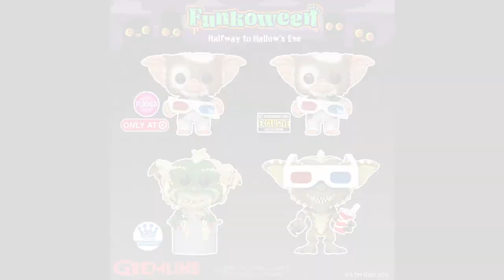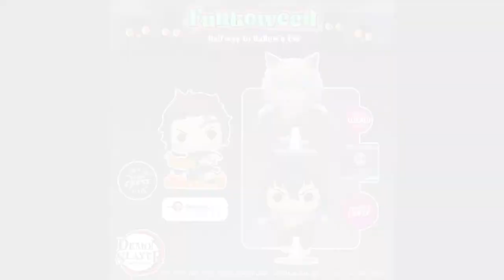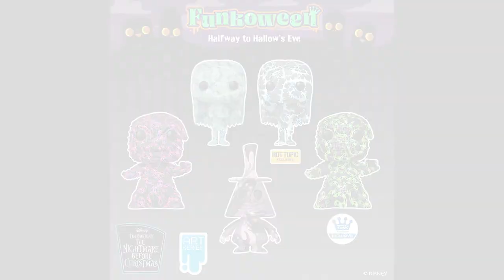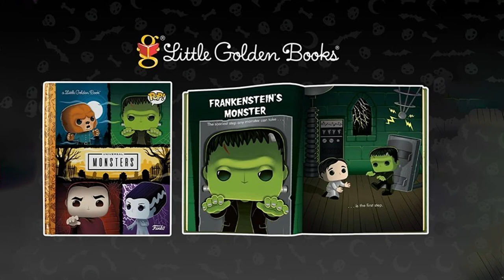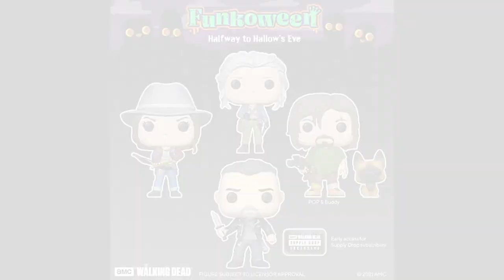This Week In Eek! - Funkoween 2021 Product Reveal Recap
The All Hallows Geek, This Week In Eek! Funkoween 2021 Special!

Join Mike as he recaps all five days of Funkoween product reveals and shares details on where products are still available for pre-order and when we can expect to start seeing some of the Funkoween reveals in stores!

PUT EVEN MORE 'EEK' IN YOUR GEEK...